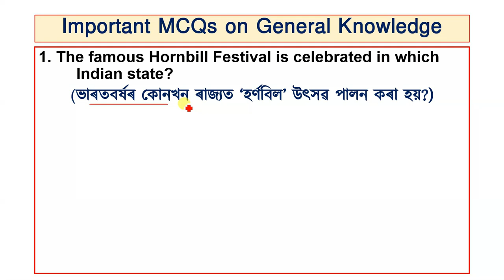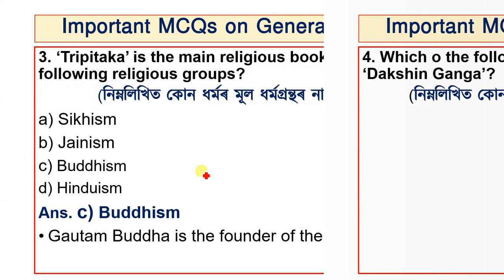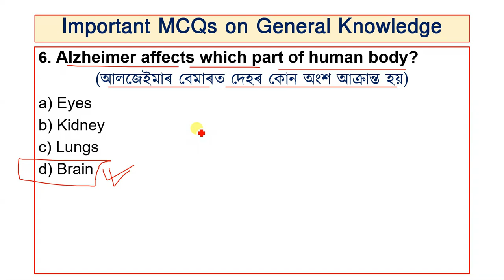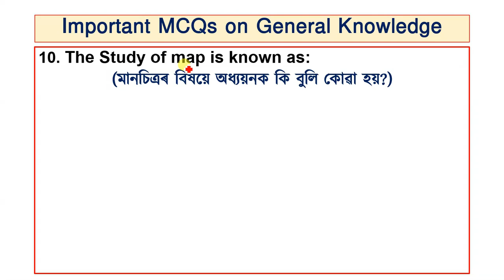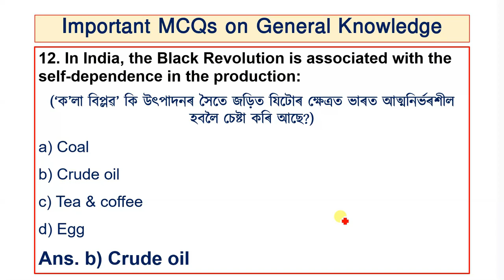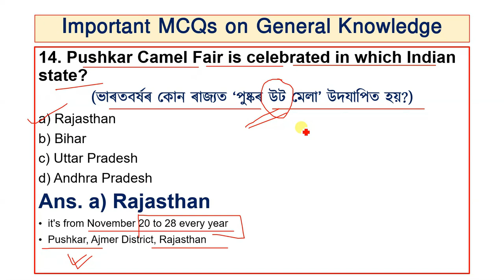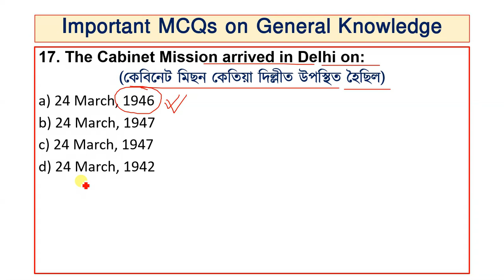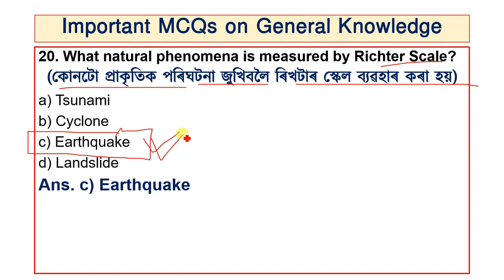GENERAL KNOWLEDGE MCQs adre_exam_2023 exam norul_alam_nazu grade-3_exam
এই ভিডিঅ'টিত DME Exams 2023 & 22765 posts Exams  ৰ বাবে প্ৰয়োজনীয় অতি দৰকাৰী প্ৰশ্নোত্তৰৰ ভিডিঅ'সমূহ লাভ কৰিব।

ধন্যবাদেৰে,
Norul Alam